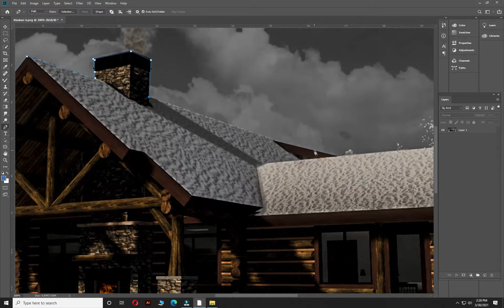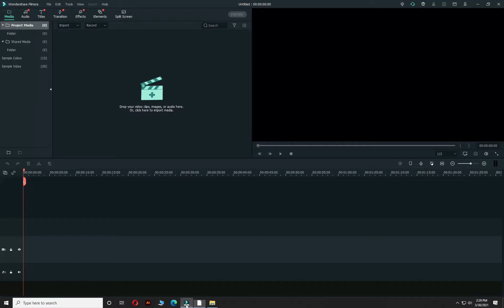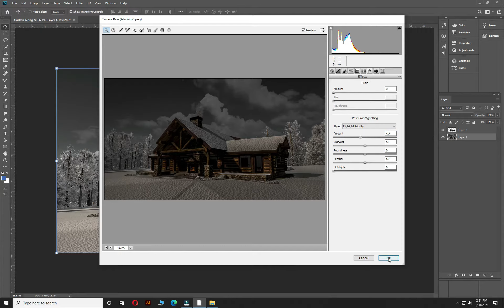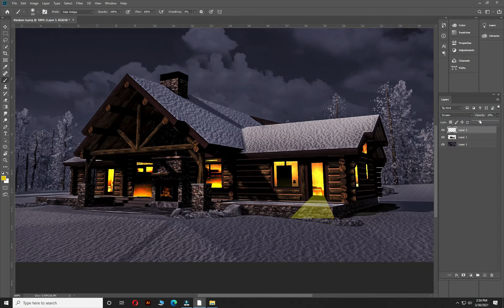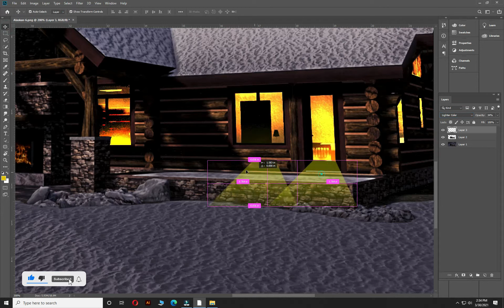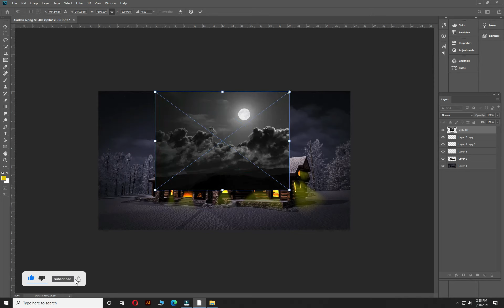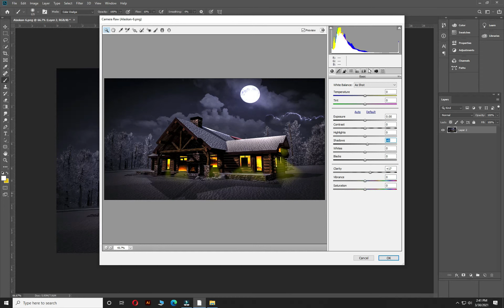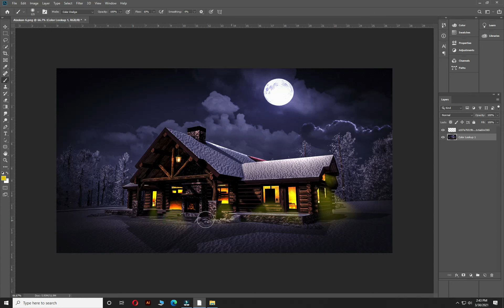Conversion To Ravishing Dark photo II Photoshop manipulation Tutorial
Making Dark From A light Photo Photoshop Manipulation Tutorial For More Tutorials